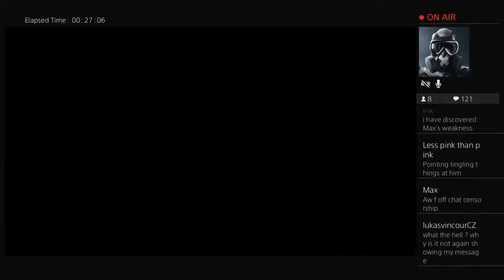Crash Bandicoot N Sane Trilogy: Platinum Relics! (Livestream)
Hello! Welcome to the Dat Badger Youtube channel here you will find that i play a range of games from minecraft - Outlast. I stream everyday at the time 2pm UK time and 5pm UK time.

Rules:

1. Don't discriminate or be racist.
2. No impersonating or trolling in general.
3. To become mod you must be in my streams regularly and earn my trust.
4. Don't cry because i didn't read your message.
5. No caps
6. No spamming emojis or messages.
7. This list will be updated in time
8. Don't simp/flirt with anyone in the stream
9. My name is James but you must call me Badger
10. Don't ask for shout outs because i only grant them to long time members

I'm very strict with my rules so if you break these rules it could lead to a possible ban. It makes me and my mods jobs a lot easier.